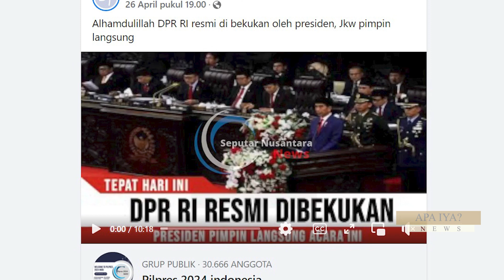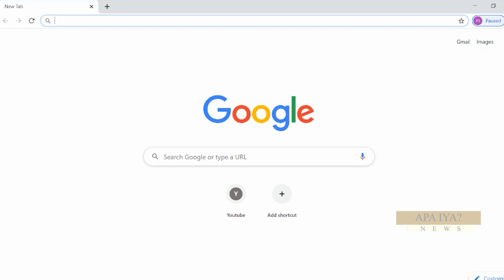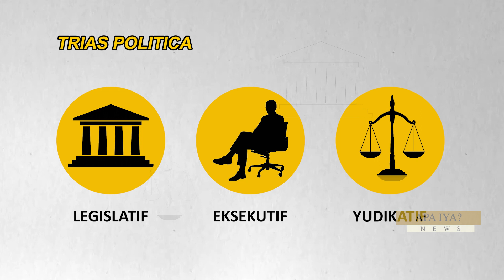NEWS “APA IYA?” DPR RI RESMI DIBEKUKAN OLEH PRESIDEN JOKO WIDODO | ATV MALANG RAYA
NARATOR DALAM VIDEO TERSEBUT MENYEBUTKAN BAHWA PRESIDEN JOKOWI DAN PARA MENTERUNYA MEMBUKTIKAN KECERDASAN ANGGOTA DPR RI SANGAT DANGKAL.
FAKTANYA BERITA TERSEBUT ADALAH HOAX. DILANSIR MELALUI RILIS RESMI KEMKOMINFO PADA TANGGAL 1 MEI LALU, YANG MENGUTIP DARI CEKFATA.COM. VIDEO DENGAN NARASI YANG MENGKLAIM BAHWA DPR RI TELAH RESMI DIBEKUKAN OLEH PRESIDEN JOKOWI MERUPAKAN VIDEO YANG MENYESATKAN. NARASI DAN VIDEO DALAM UNGGAHAN YANG BEREDAR TIDAK SALING BERKAITAN.
BERDASARKAN PENELURUSAN, VIDEO DALAM UNGGAHAN TERSEBUT IDENTIK DENGAN UNGGAHAN YOUTUBE SEKRETARIAT PRESIDEN PADA BEBERAPA TAHUN LALU.
KLAIM YANG MENYEBUTKAN PRESIDEN JOKOWI MEMBEKUKAN DPR RI BERTENTANGAN DENGAN UNDANG-UNDANG DASAR (UUD) 1945 YANG MENYATAKAN BAHWA PRESIDEN TIDAK DAPAT MEMBEKUKAN ATAU MEMBUBARKAN DPR RI. KEDUDUKAN DPR RI DAN PRESIDEN DALAM KONSTITUSI INDONESIA ADALAH SETARA, KARENA ITU TIDAK DAPAT SALING MEMBUBARKAN.